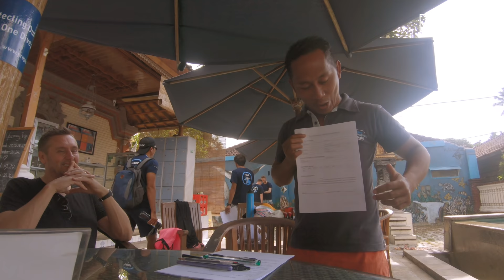Armin VLOG #120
You may have already heard that Armin became an official WWF ambassador, and he shows you exactly why he made that choice in his new vlog. Want to find out? Then go ahead and watch right away!

Tracklist VLOG #120:
[00:37 – 02:32] Armin van Buuren feat. Sam Martin – Wild Wild Son
[02:44 – 04:48] Armin van Buuren feat. Ne-Yo – Unlove You (Club Mix)